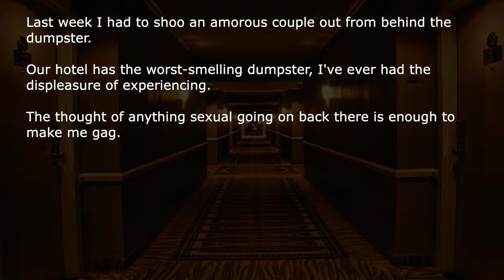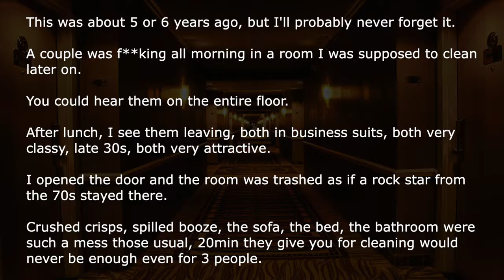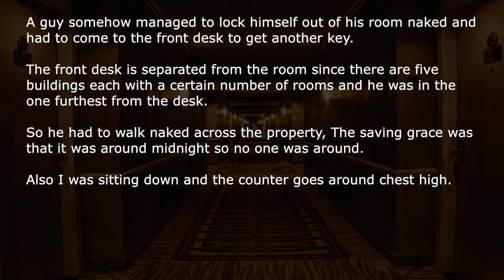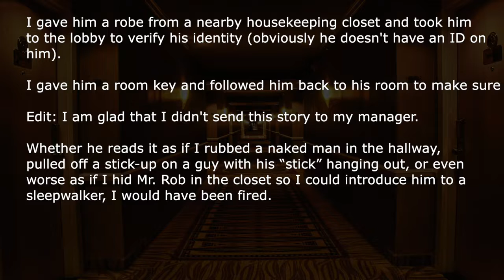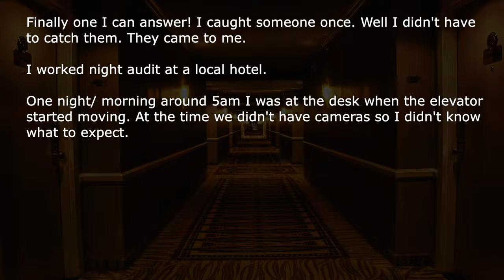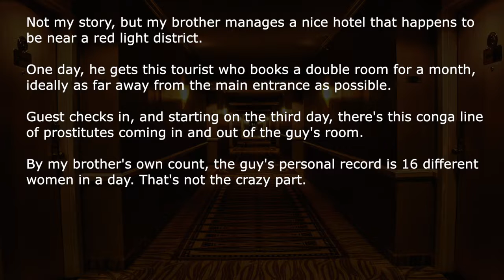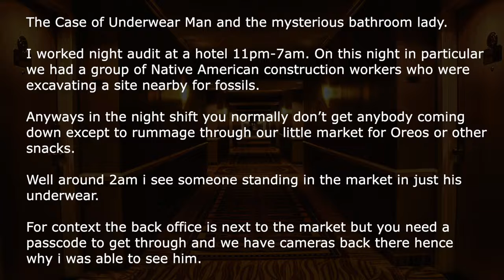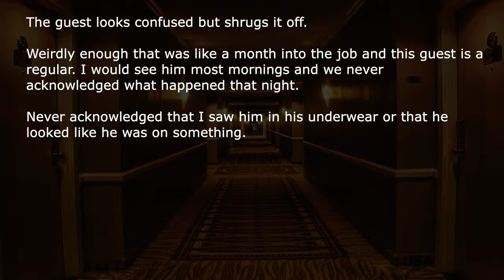[NSFW] Hotel Staff, Do You Catch Nude People In The Halls? Ask Reddit Stories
Hotel owners, managers, or staff tell us al the crazy, weird, and NSFW stories they experienced during their career, especially of people walking through the halls nude, because they got locked out of their room. Reddit Not Safe For Work (NSFW)